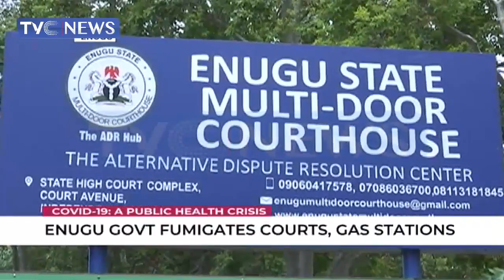Enugu govt fumigates courts, gas stations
In a bid to curb the spread of COVID-19 pandemic in Enugu state, the ministry of environment has fumigated public spaces including courts and gas stations.